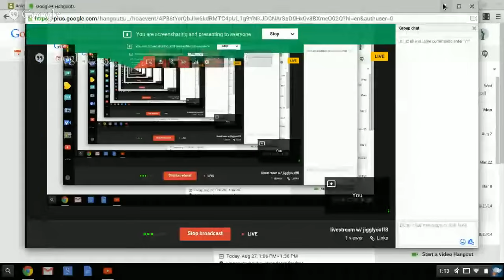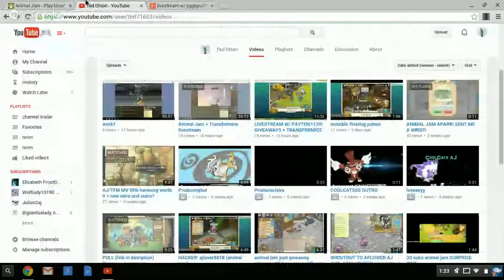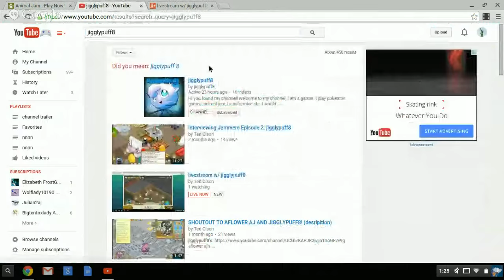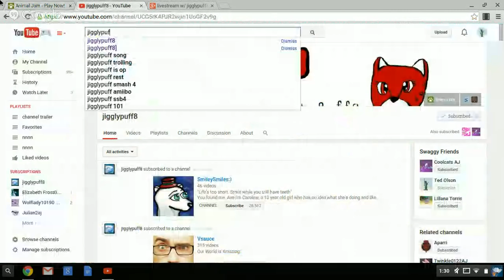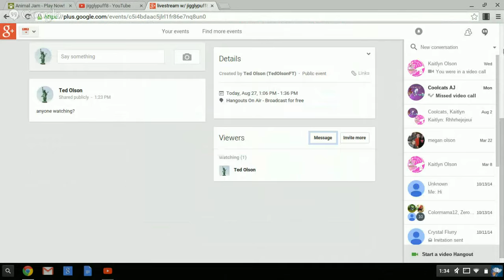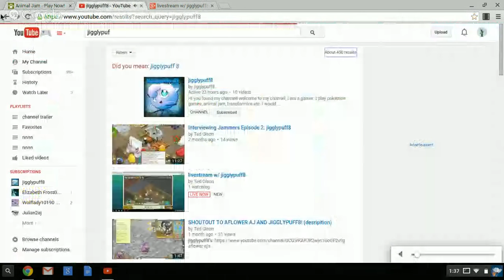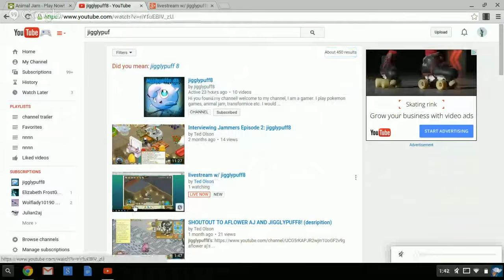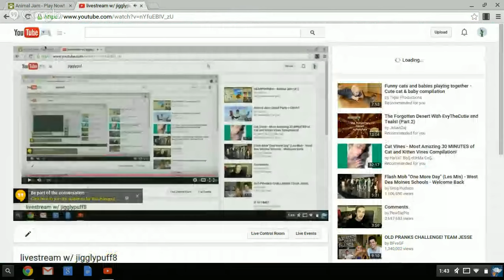livestream w/ jigglypuff8